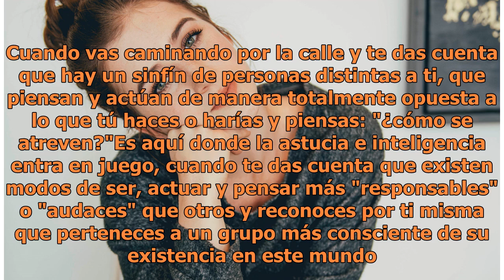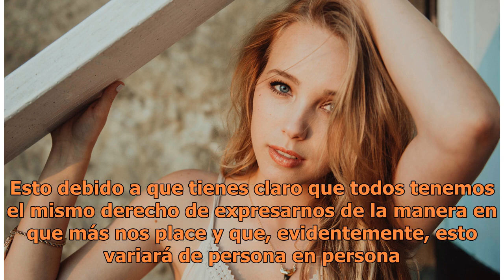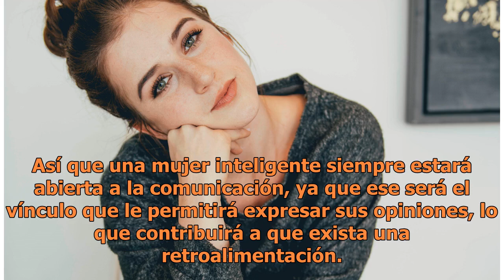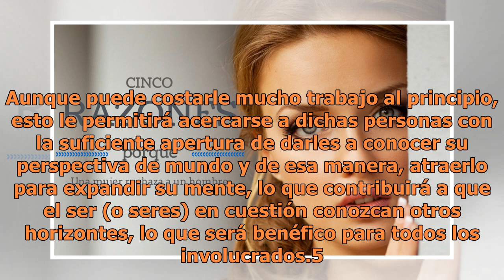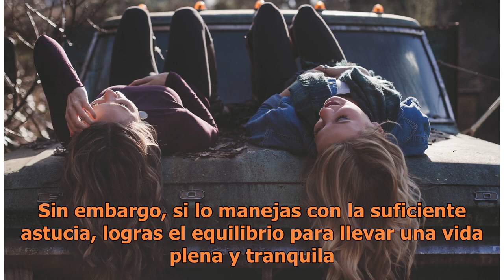5 Actitudes que tiene una mujer inteligente cuando alguien le cae mal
5 Actitudes que tiene una mujer inteligente cuando alguien le cae mal

Unsplash | Copyright (c) 1998 Hewlett-Packard Company Hay ocasiones en las que entras en una especie de pánico y desespero... Cuando vas caminando por la calle y te das cuenta que hay un sinfín de personas distintas a ti, que piensan y actúan de manera totalmente opuesta a lo que tú haces o harías y...